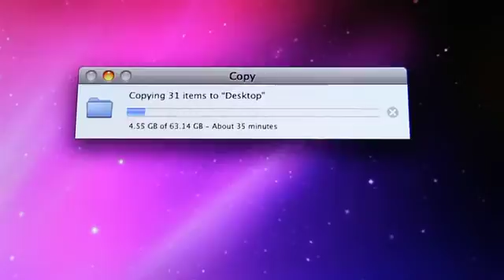BAMM.TV: LTO/LTFS Archive & Retrieval Workflow Solution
Jamie Morganstern, director of operations for BAMM.TV, talks about how they use LTO-5/LTFS and why they selected DNA Evolution as their archive and retrieval workflow solution.